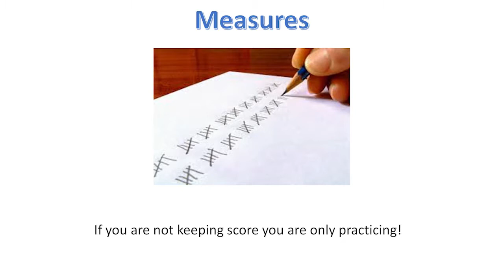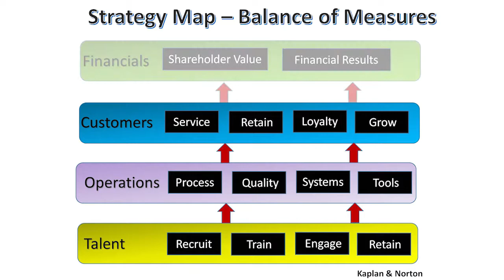"Are You Ready to Grow?" Part 11 - Measures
Steve Finkelstein shares his strategy for growing your business into a profitable and strong organization.